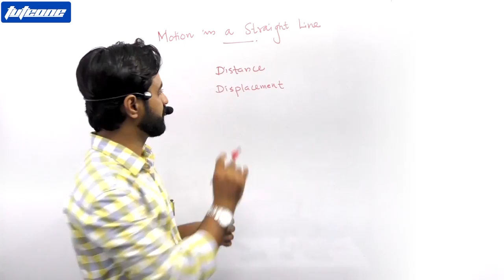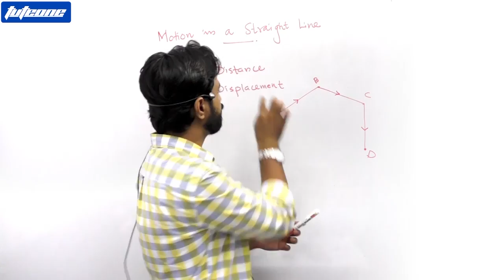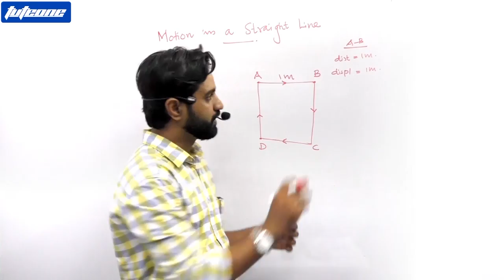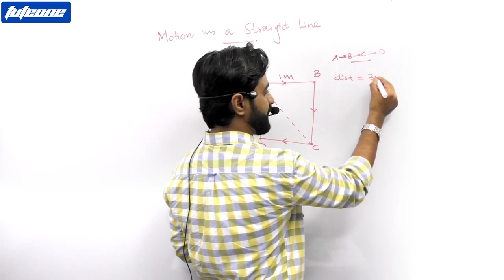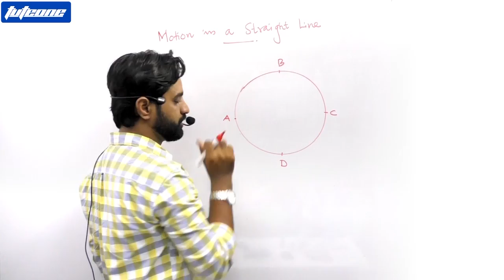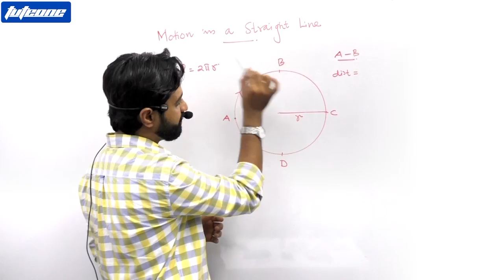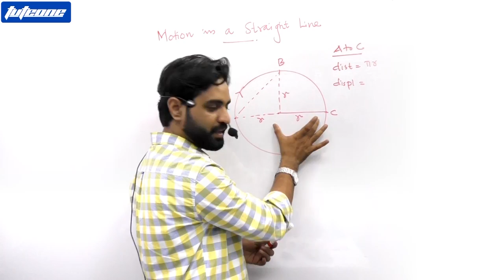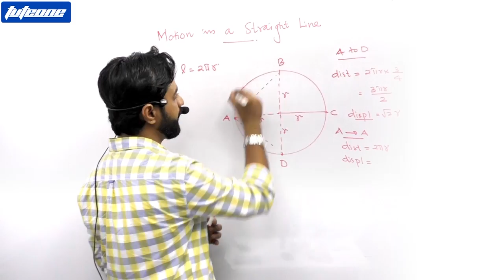+1 2 REGULAR TUITION, REVISION & ENTRANCE COACHING. PHYSICS- MOTION IN A STRAIGHT LINE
Tuteone online Tuition and Entrance Coaching
+1  Tuition and Entrance Coaching
PHYSICS - MOTION IN A STRAIGHT LINE - Demo class